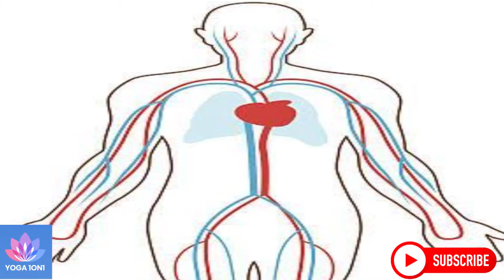FACIAL & ANTI -AGING YOGA (Simple Facial Practice & Pranayama practice for younger look)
Facial and Anti aging yoga practice has discribed in full detail in this video.
some face yoga practice
1.hand rub
2. blow the air
3. face stretching
4. Steaming
these facial yoga is very simple to follow and time saving, totally natual

other then these practice We have described little about pranayama also which is also a very important for fair look and reduce stress.
stress is the reson behind dull look and acne on the face
so stress must reduce.
in pranayama
1. kapalbhati
2. Nadi sudhhi
3. Bhramari
pls watch whole video to understand more.

Zero oil food recipe with full of nutritiont for everyone specialy for heart patient and weight loss.